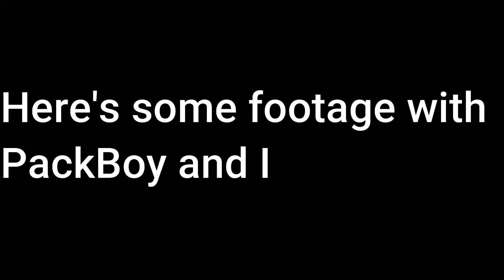Phasmophobia but PackBoy is mean to me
This guy is gonna give me a heart attack from scaring me so much!